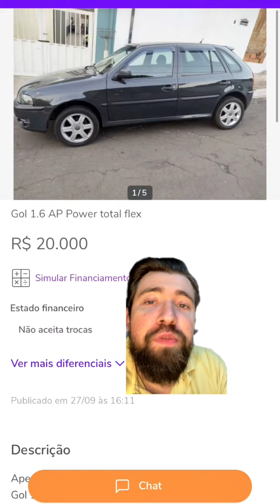3 carros inquebráveis por 20 mil reais